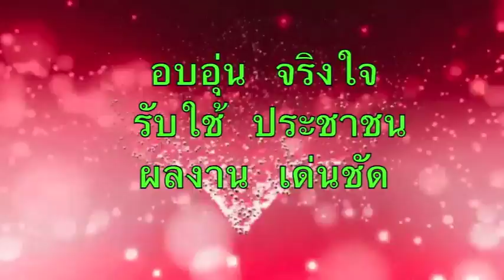ขบวนแห่พลอยแดง ม่วงขาวเกมส์ 2014 โรงเรียนบ้านไผ่ ขอนแก่น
ดร.พงษ์ศักดิ์ ตั้งวานิชกพงษ์ นายกองค์การบริหารส่วนจังหวัดขอนแก่น  เป็นประธานเปิดการแข่งขันกีฬาภายในโรงเรียนบ้านไผ่  บ้านไผ่ ข.ก.5 เกมส์ หรือ ม่วงขาวเกมส์ 2014 ณ สนามโรงเรียนบ้านไผ่ อำเภอบ้านไผ่ จังหวัดขอนแก่น